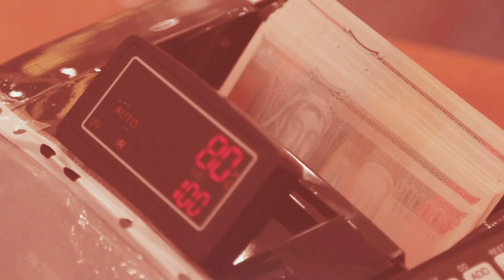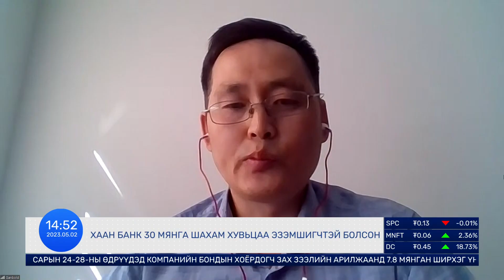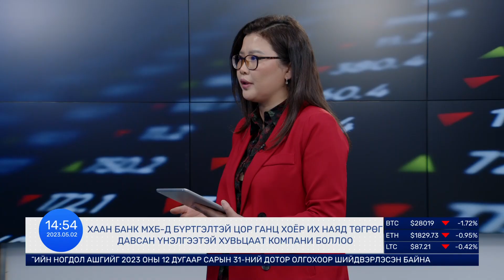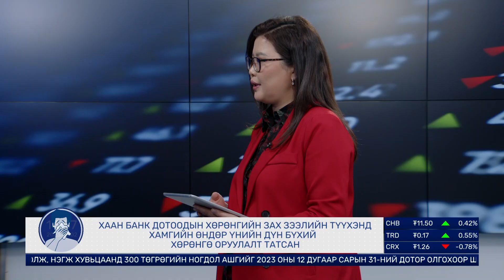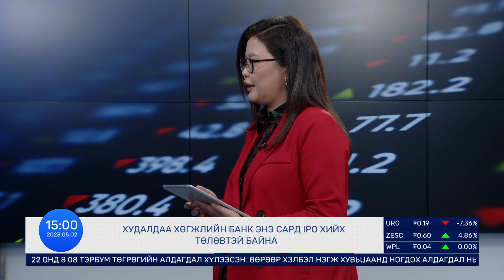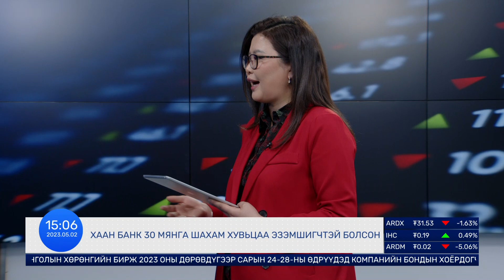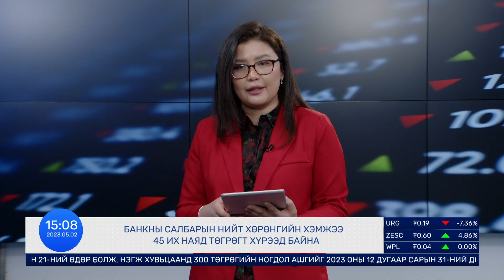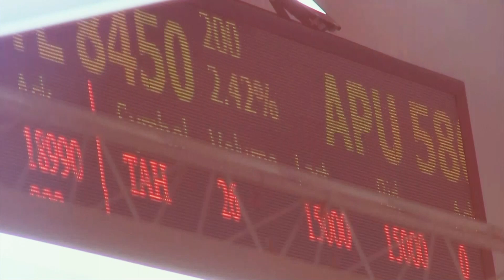ӨНӨӨДӨР ЗАХ ЗЭЭЛИЙН НИЙТ ҮНЭЛГЭЭ 9.08 ИХ НАЯД ТӨГРӨГ БОЛЖ, ТҮҮХЭН ДЭЭД ХЭМЖЭЭНД ХҮРЛЭЭ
Хаан банкны зах зээлийн үнэлгээ хоёр өдрийн дотор 600 тэрбум төгрөгөөр өслөө

“Зах зээлийн чимээ” нэвтрүүлгийн энэ удаагийн дугаарт
Апекс Капитал ҮЦК-ийн арилжааны албаны дарга Т.Энх-амгалан, Мarketinfo.Mn сайтын үүсгэн байгуулагч Б.Ганболд нартай ярилцлаа.